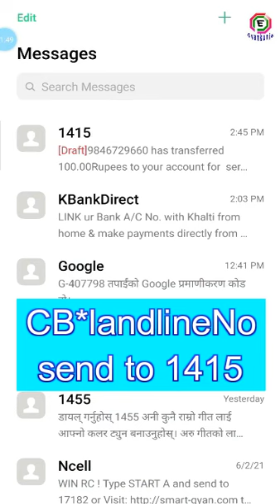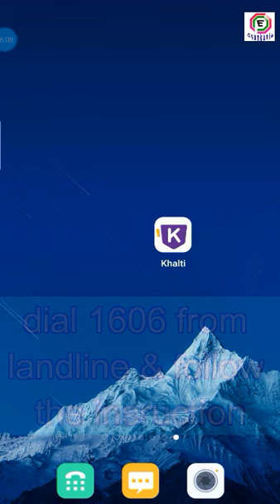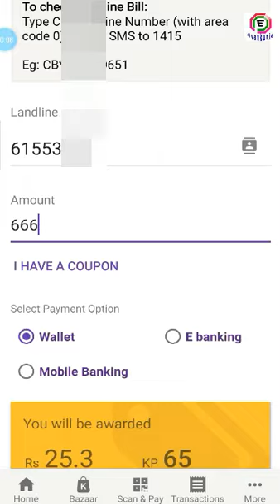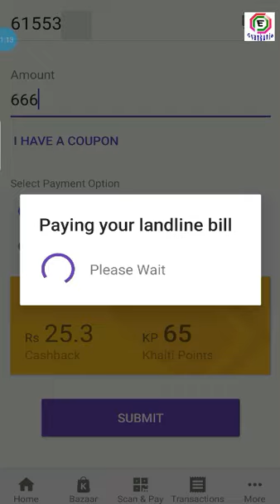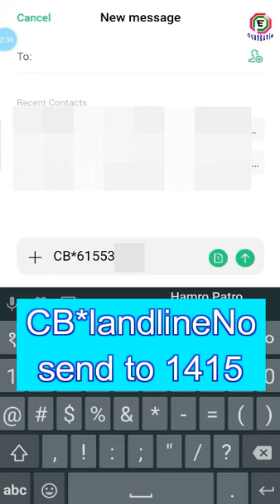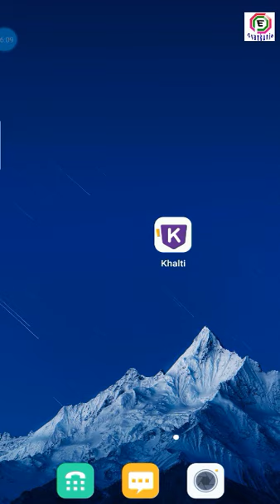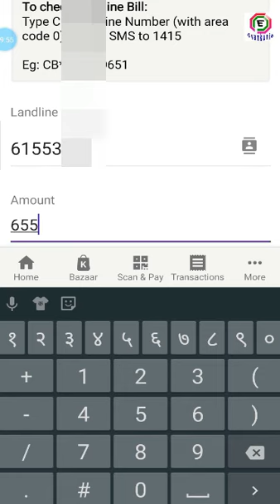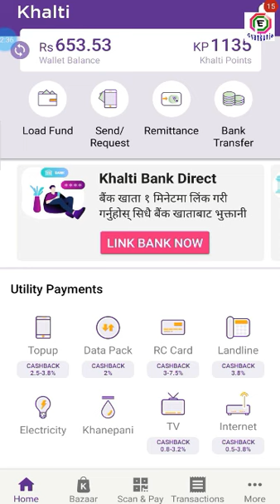यसरी अनलाईनबाट टेलिफोनको विल भुक्तानी गर्नुहोस || Landline Bill Payment Method Online by Khalti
How to Load Balance in Khalti Wallet from Connect IPS ? खल्ती वालेटमा ब्यालेन्स कसरी लोड गर्ने ?

2) नेपालका Top Blue Chip कम्पनीहरु कुन कुन हुन त ? Blue Chip Stock बारे रोचक जानकारी

Join E-Gyankunja Community